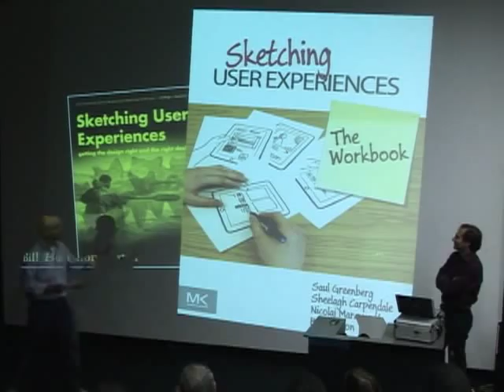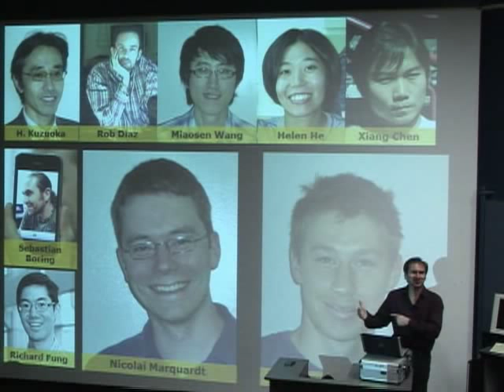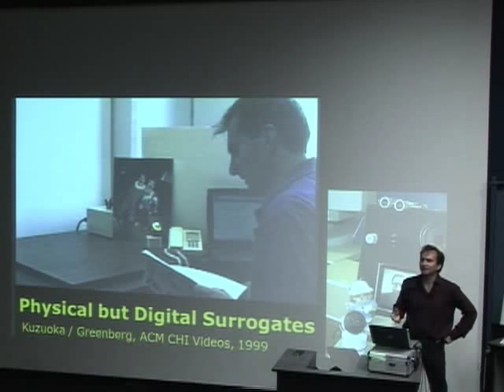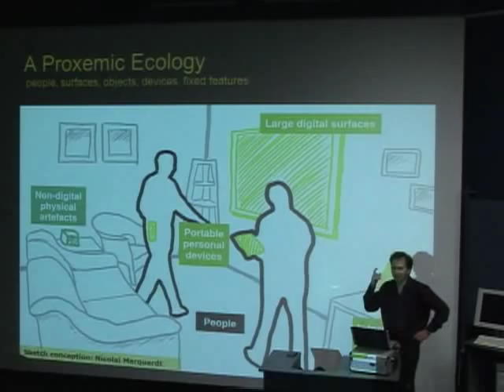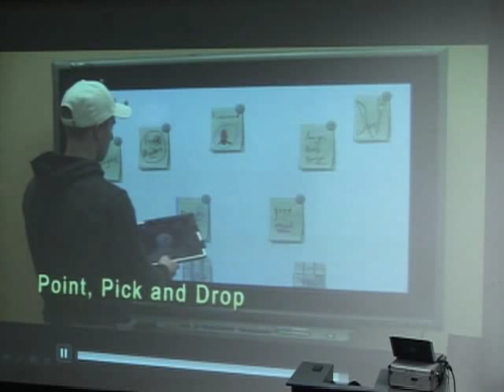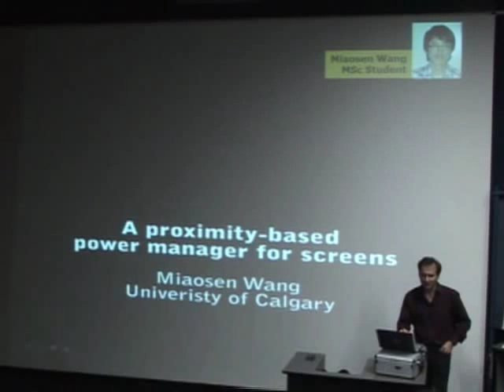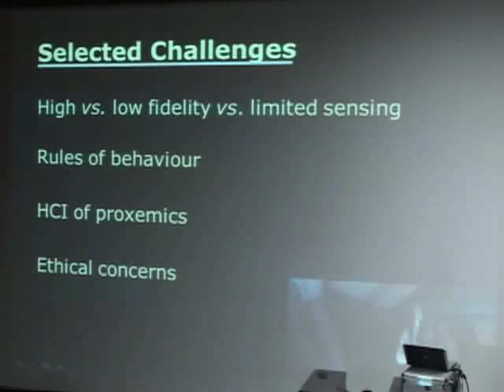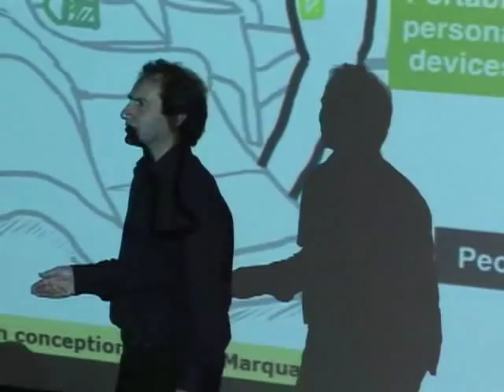Proxemic Interactions: the New Ubicomp?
Saul Greenberg, Distinguished Lecture, Cheriton School of Computer Science, University of Waterloo - September 21st, 2013

In the everyday world, much of what we do as social beings is dictated by how we interpret spatial relationships. This is called proxemics. What is surprising is how little people's expectations of spatial relationships are used in interaction design, i.e., in terms of mediating people's interactions with surrounding digital devices such as digital surfaces, mobile phones, tablets, and computers. Our interest is in proxemic interaction, which imagines a world of devices that have fine-grained knowledge of nearby people and other devices - how they move into range, their precise distance, their identity and even their orientation - and how such knowledge can be exploited to design interaction techniques. Just as people expect increasing engagement and intimacy as they approach others, so should they naturally expect increasing connectivity and interaction possibilities as they bring themselves and their devices in close proximity to one another and to other things in their everyday ecology. This presentation will be accessible to all computer scientists and even to the lay public. I will describe and illustrate (through videos) work in progress rather than mature work. Thus I particularly welcome discussion, feedback, and critique from the community.